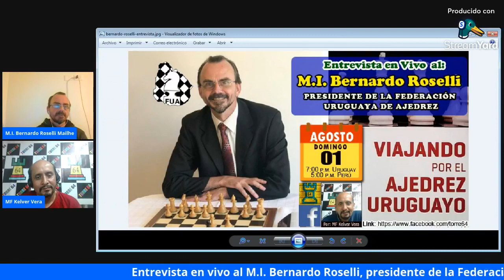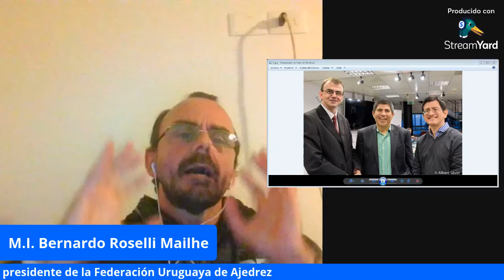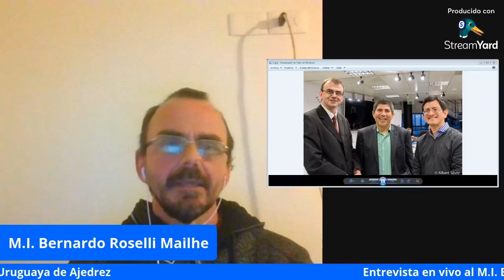Entrevista en vivo al M.I. Bernardo Roselli, presidente de la Federación Uruguaya de Ajedrez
Bernardo Roselli es maestro internacional de ajedrez, presidente de la Federación Uruguaya, docente y múltiples veces campeón nacional.
Fue campeón nacional Sub 16 en 1981. En 1984 sorprende al ganar el campeonato uruguayo a los 19 años, obteniendo el título en su primera participación en el torneo nacional. En 1985 participa en el Zonal Sudamericano en Corrientes donde obtiene sus primeras victorias frente a Grandes Maestros, Jaime Sunye Neto de Brasil y Miguel Ángel Quinteros de Argentina, los dos más fuertes del torneo. Por esta actuación obtiene el título de Maestro FIDE.
En Montevideo en 1994 consigue la tercera y definitiva norma de Maestro Internacional, MI, otorgado por la Federación Internacional de Ajedrez (FIDE). Hasta 2018 ha sido 18 veces campeón nacional. El 12 de diciembre de 2009 fue elegido Presidente de la Federación Uruguaya de Ajedrez.
Venta de Material de Ajedrez
👉 Servicio de delivery para Lima Metropolitana
☑️ Envíos a todo el Perú 🇵🇪